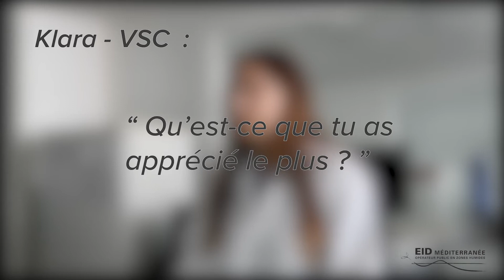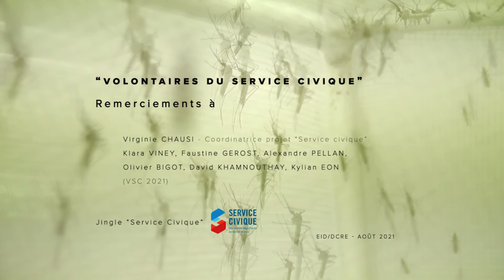Les VSC 2021 et l'EID-Med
Une mission de sensibilisation : présentation et retours d'expérience de nos Volontaires du Service Civique 2021.